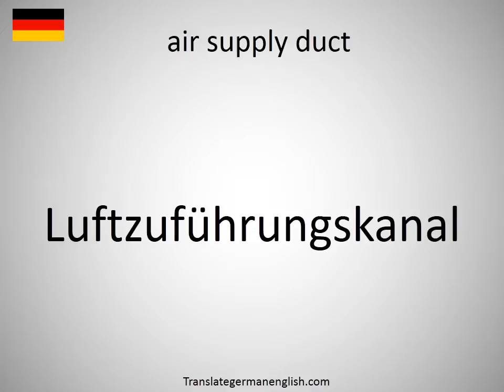How to say air supply duct in German?